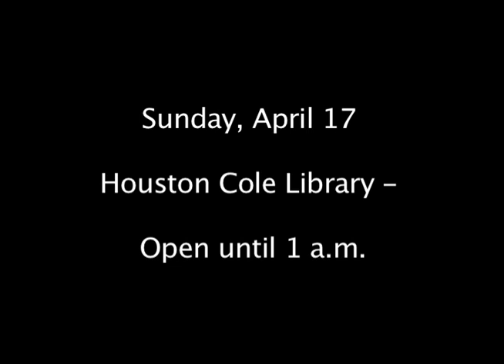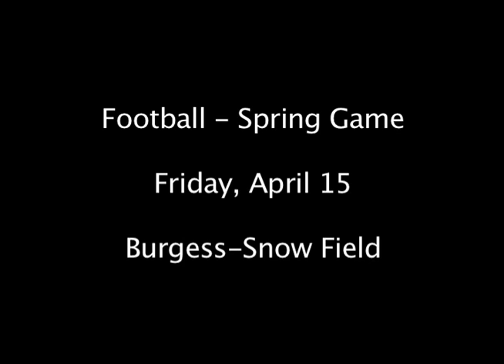Gamecock News Network, Episode 1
Check out unique classes.  Study for finals.  Prepare for graduation.  Get pumped for football!  It's GNN.